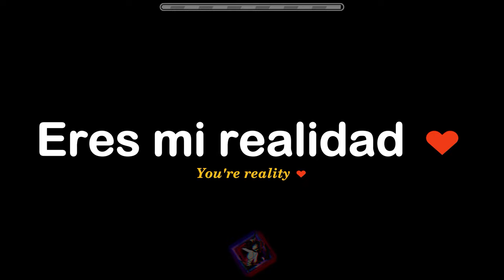Una canción para dedicar 💜 || Moonlight - Geometry dash (Sub Español) (Lyrics) 🌀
🎉MÁS CONTENIDO. 🎉